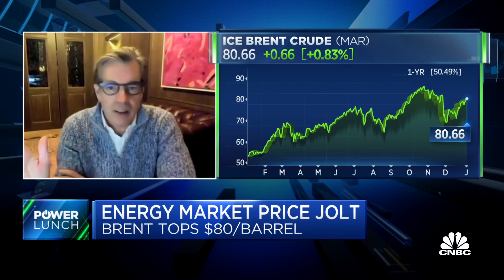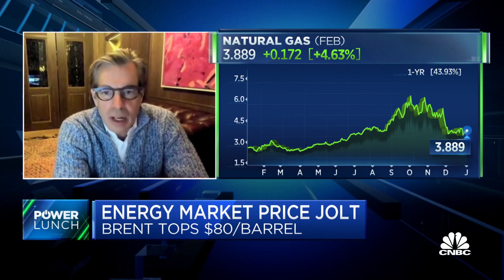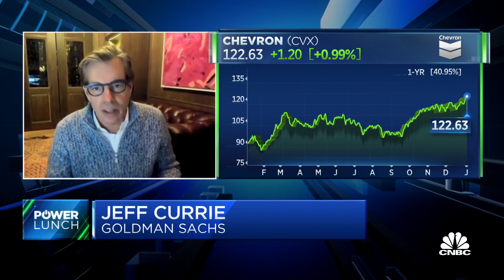I think over next three months the energy market will continue to get tighter: Goldman's Currie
Jeff Currie, Goldman Sachs global head of commodities research, joins 'Power Lunch' to discuss the supply and demand picture for energy, potential hedges for energy stock stumbles and oil's short-term prospects.